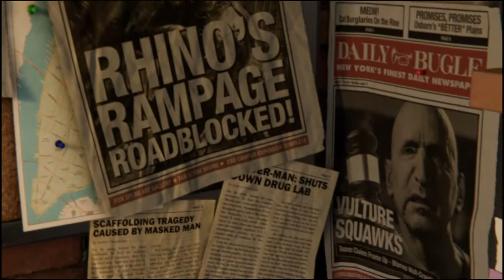The Beginning of Marvel's Spider-Man